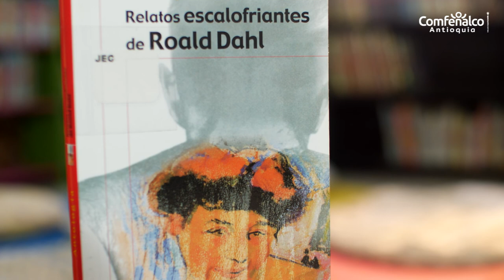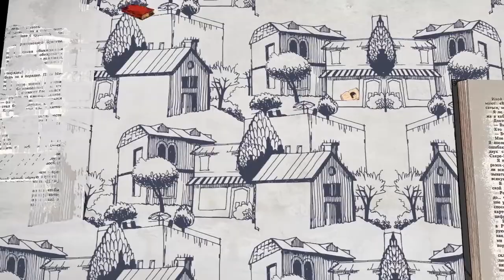Relatos escalofriantes. Bibliotecario Recomienda [Comfenalco Antioquia]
Los 11 relatos breves que componen esta antología, atrapan al  lector desde el inicio adentrándolo en atmosferas que mezclan el misterio,  el humor, la imaginación  y  la crítica social. Historias como la de un hombre que le pide a su amigo de juventud tatuarle un retrato en su espalda y años después se da cuenta que este se convirtió en un pintor famoso y por tanto, tiene en su cuerpo una obra que vale un millón de dólares;  un policía que le hace una confesión a su esposa, y esta reacciona de tal manera que termina por asesinarlo, ella logra desaparecer el arma sin levantar sospechas lo que lo convierte en un crimen perfecto; un cirujano recibe de uno de sus pacientes un inusual regalo, que termina cambiándole la dinámica de sus días. Estos y otros personajes e historias recorren las páginas de este libro en el que el autor plasma de manera magistral su imaginación y recrea algunos episodios de su vida y situaciones que cuestiona. Los finales están marcados por la duda, la sorpresa y los giros inesperados.

Roald Dalh fue poeta, novelista, cuentista, guionista y aviador, es uno de los mayores exponentes de la literatura infantil y juvenil, reconocido por libros como Matilda, Charlie y la fábrica de chocolates, las brujas, la maravillosa medicina de Jorge, pero también se destacó por escribir relatos para adultos.

Encuentra este y otros libros de Roald Dalh en la Red de Bibliotecas de Comfenalco Antioquia.